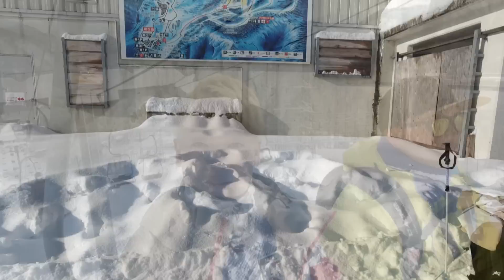おばた、2022-23年スキー初滑り！newスキーを履いて、堂安律でスライディング⁉︎スキー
2023年初滑り。ZASSOのスキーを履きました。今年は大会や検定も受けていきたいと思います！

【おばたのお兄さんリンク】